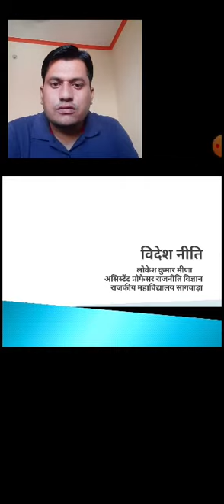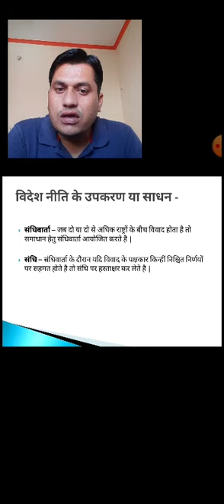विदेश नीति by Lokesh Meena (assistant Professor)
Govt college sagwara